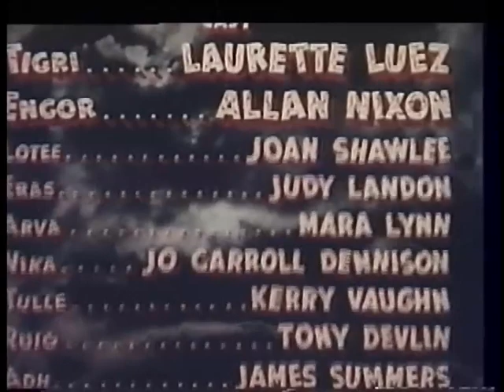Prehistoric Women (1950)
A civilization of gorgeous cavewomen abduct men for mating purposes. One of their victims is Engor, who seems to be smarter than the rest of the men. He discovers fire, battles a monstrous ...